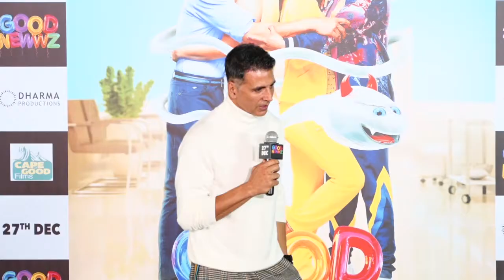Film Laxmi के Flop होने के बाद भी Akshay के सितारे बुलंदियों पर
बॉलिवुड में सबसे ज्यादा पैसा कमाने वाले ऐक्टर्स में अक्षय कुमार का नाम भी गिना जाता है। अब खबर आ रही है कि अक्षय को केवल एक फिल्म के लिए ही 100 करोड़ रुपये की फी दी जाएगी।akshaykumar